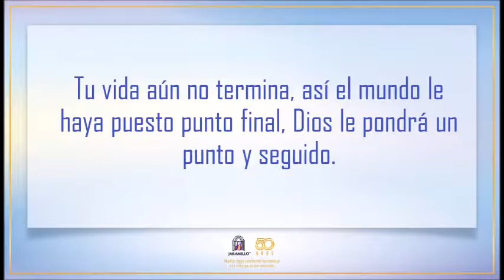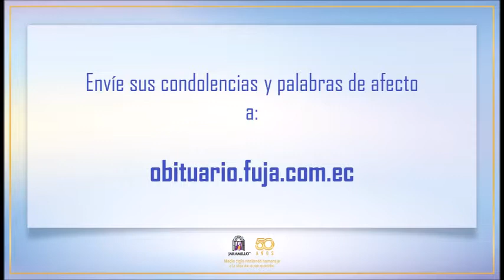Video Homenaje de Luis Agustin Curipoma Tene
Sus palabras de afecto y condolencias son recibidas en el siguiente enlace